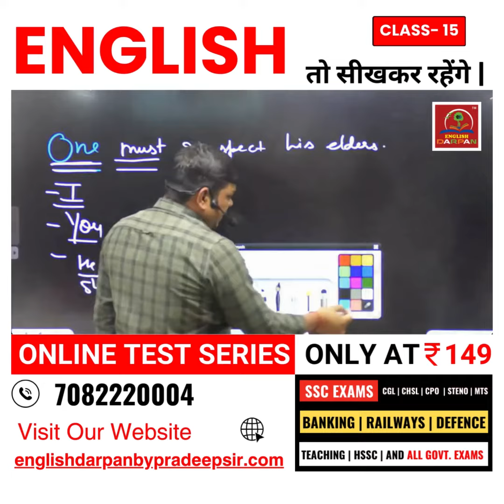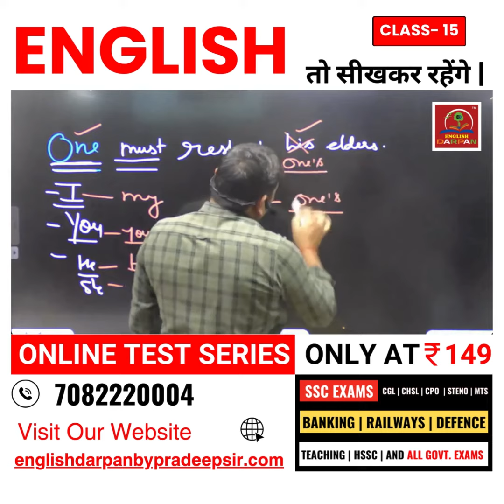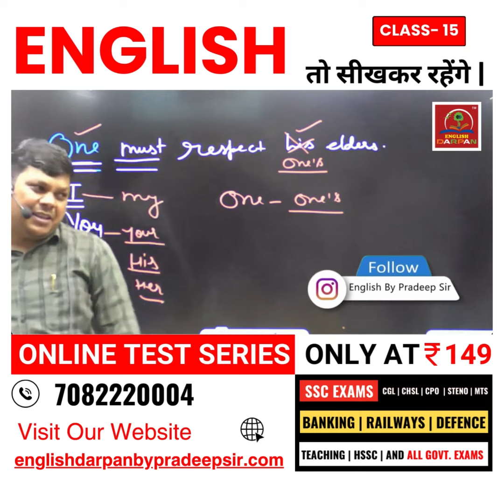English तो सीखकर रहेंगे || English Class 15 | English By Pradeep Sir